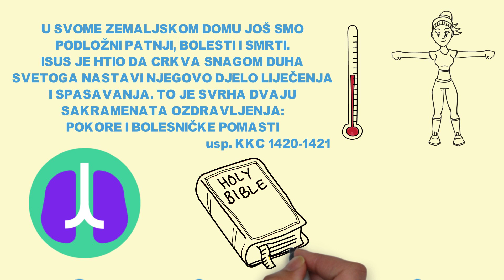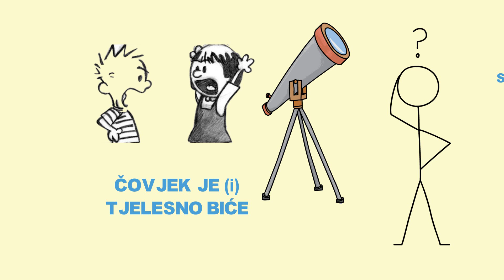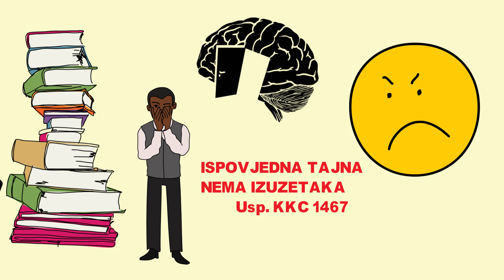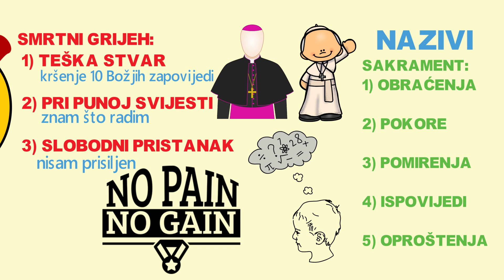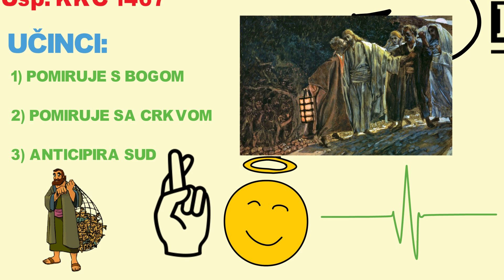Pomirenje (Sakrament Pokore) || Ispovijed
Svima nam je potrebno pomiriti se s Bogom. Posebice nakon grijeha i to da bismo ponovno mogli, slikovito rečeno, disati punim plućima i na neki način krenuti ponovno u borbu protiv zla. Utoliko je sakrament Pokore jedan od najjasnijih iskaza Božje ljubavi jer je naša potreba za pomirenjem često vrlo snažna. To je očito u Bibliji. Sveto pismo zapravo je povijest Božje milosrdne ljubavi na djelu gdje on ponovno i ponovno poziva čovjeka grešnika na pomirenje i zajedništvo života.

Bilo da smo u svađi s nekim iz obitelji, bilo s prijateljem ili kolegom s posla, želimo da budemo pomireni. Bog prepoznaje da je isto i kad smo s njim u svađi te zna da, jer smo tjelesni, trebamo neki vidljiv način na koji ćemo se s njim pomiriti. Zato postoji sakrament Ispovijedi.

Trebate ispovjediti svoje, a ne tuđe grijehe, prvenstveno smrtne i to od vaše posljednje ispovijedi.

Ovaj sakrament često je pun emocija jer čovjek prolazi jedan put kajanja i obraćenja. Ipak treba paziti da nas osjećaji ne zavedu. Potrebno je biti svjestan da valjanost sakramenata o njima ne ovisi. Dakle, ukoliko neki snažni osjećaji izostanu sve je u redu. Važno je valjano se pripremiti za ovaj sakrament, dakle proći ispit savjesti, kajati se, odlučiti se popraviti te u konačnici izreći svoje grijehe pa izvršiti pokoru.

Osim što nas ovaj sakrament pomiruje s Bogom, daje nam mirnu savjest, pomiruje nas sa Crkvom i priprema za posljednji sud.